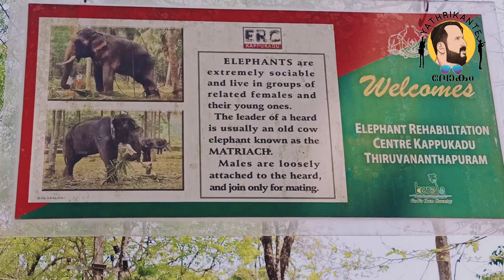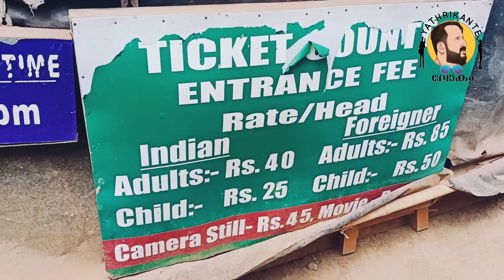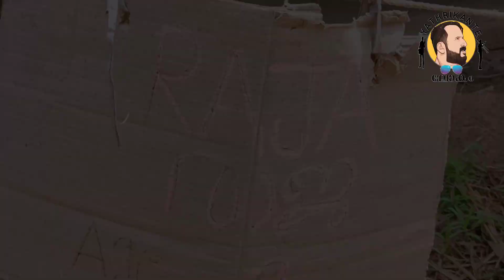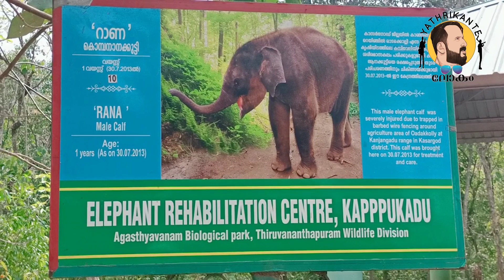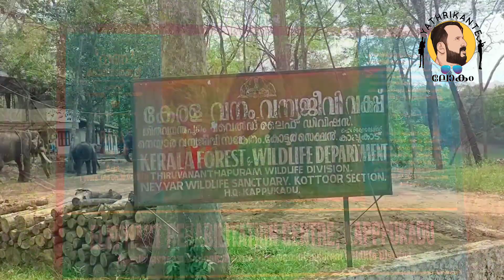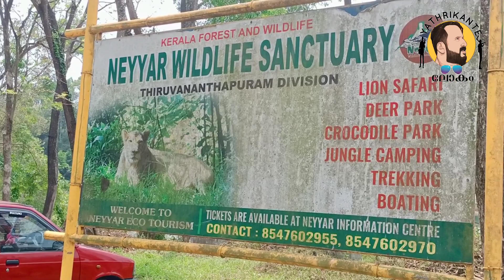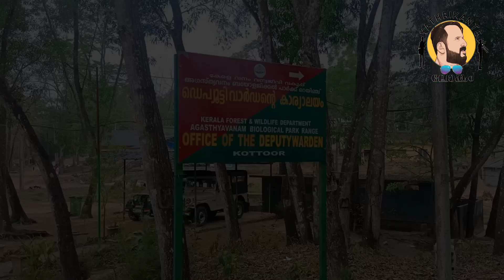കോട്ടൂർ ആനസങ്കേതം||KOTTUR ELEPHANT PARK||YATHRIKANTE LOKAM||NEYYAR DAM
യാത്രികൻറ ലോകം യ്യൂട്യൂബ് ചാനലിലെ അഞ്ചാമത്തെ എപ്പിസോഡ്
..കാപ്പു കാട്ടിലെ ആന വിശേഷം. തിരുവനന്തപുരം ജില്ലയിലെ കോട്ടൂർ കാപ്പു കാടാണ് കേരളത്തിലെ ഏറ്റവും വലിയ ഈ ആന പരിപാലന കേന്ദ്രം സ്ഥിതി ചെയ്യുന്നത്..